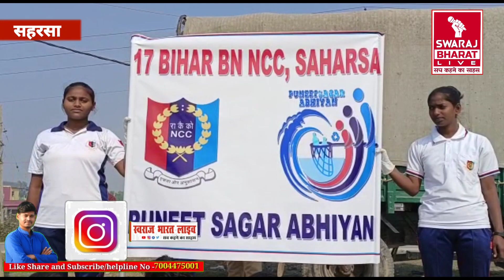Puneet Sagar Abhiyan के तहत NCC Cadets ने तालाबों को साफ करने का उठाया जिम्मा l Swaraj Bharat Live